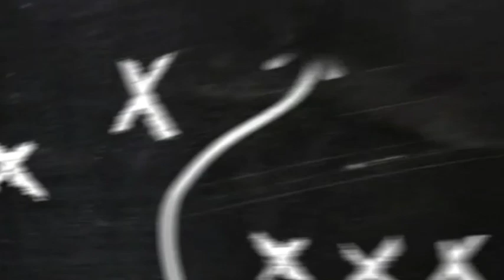TOP TRENDING OPM MASHUP LOVE SONGS 2020 |CHARLES GARCIA